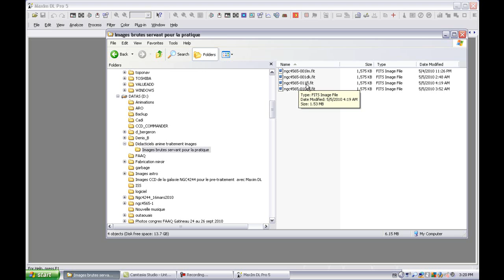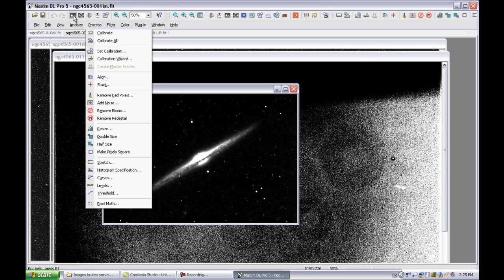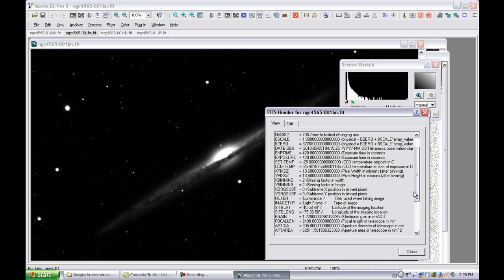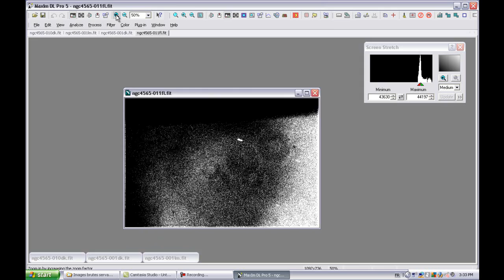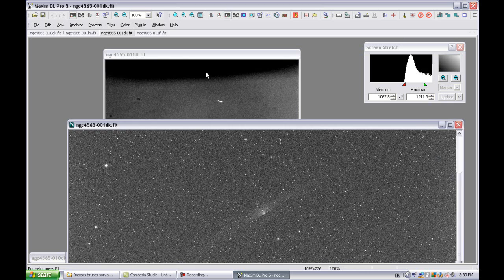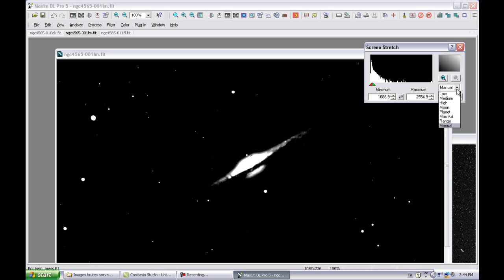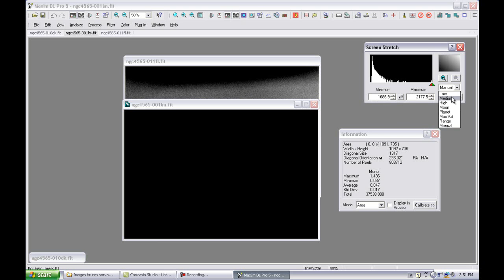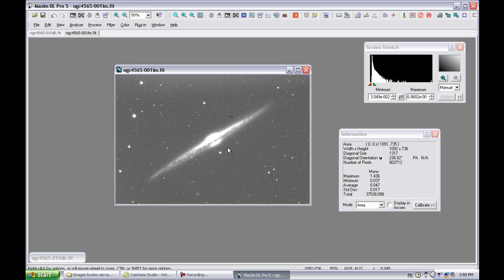Didacticiel 1_examen des images brutes avec Maxim DL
LES BASES DE L'IMAGERIE DIGITALE (Prétraitement ou calibration des images CCD) avec le logiciel MAXIM DL

Voyez tous les détails avec les images de pratique sur le site web suivant: